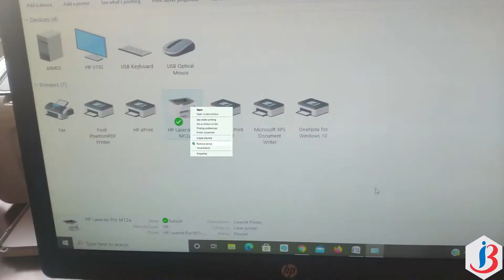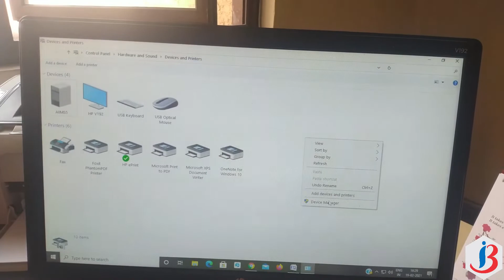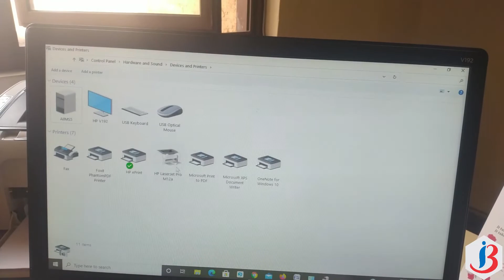Printing Paused | Printing stuck | Documents not printing | 100% working solution